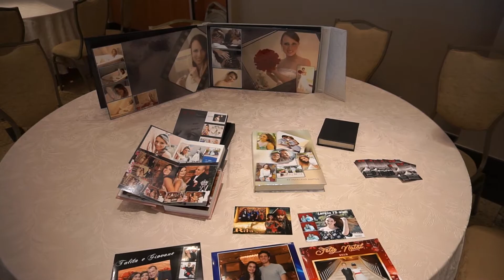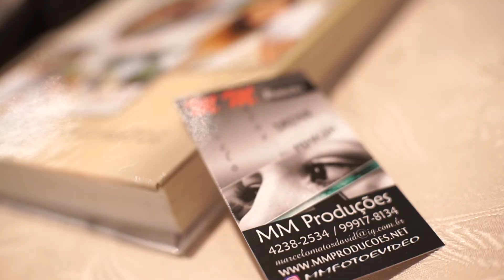BUFFET SAMYR by Marcelo Matos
Com segurança e respeitando o distanciamento social,